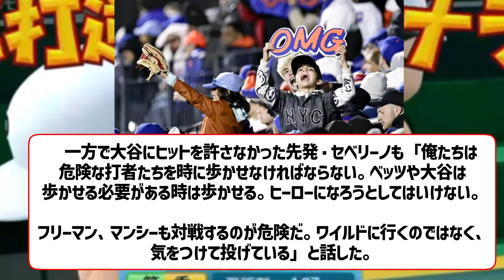メッツ中継ぎ、大谷被弾でトラウマにwww